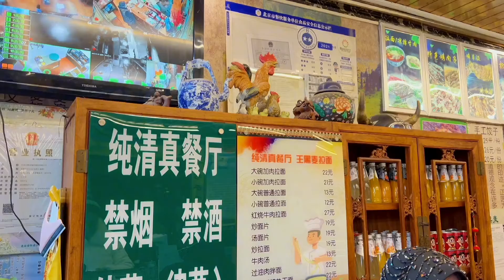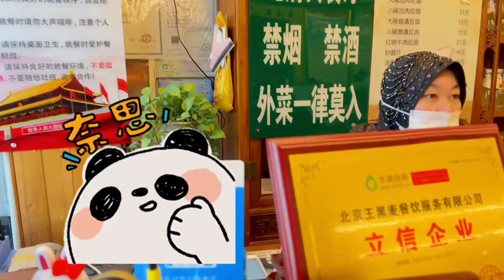北京怀柔王黑麦拉面，清真餐厅12元一碗禁止喝酒，闺女打99分！